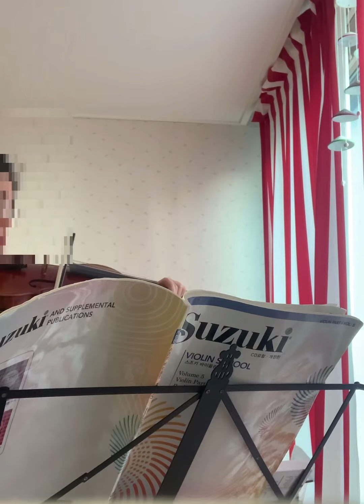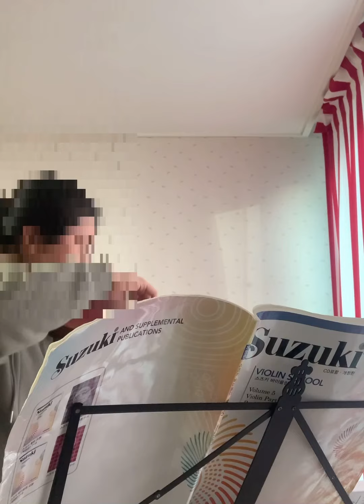59 of 365 바이올린 스타카토 연습, 스케일, 보잉 연습, 초보바이올린, 취미 바이올린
스타카토 이거 맞나요?
저 활 튕겨진거 같은데 맞나요??ㅋㅋㅋ
이렇게 하는게 맞는지 불안이 엄습한다.
걸리고 울리는 소리. 좋은 톤.
활 조금씩 쓰고 오른손 균형, 새끼손가락 느낌 기억하기. 손목 풀고 ...